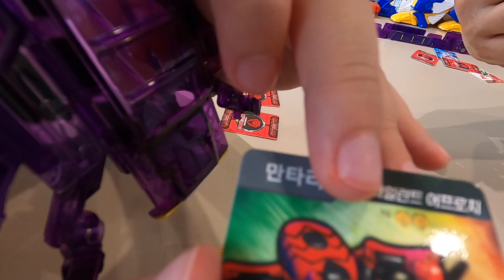Mecard, Mecard Battle, 메카드 배틀영상, 터닝메카드 배틀, Turning Mecard Battle, Toy for Children, 변신 자동차, 아빠와 놀이하기